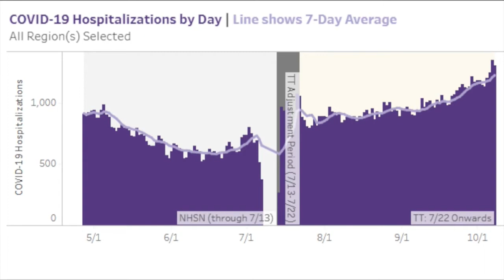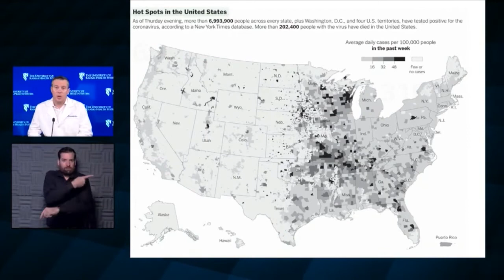41 Action News Latest Headlines | October 9, 10pm